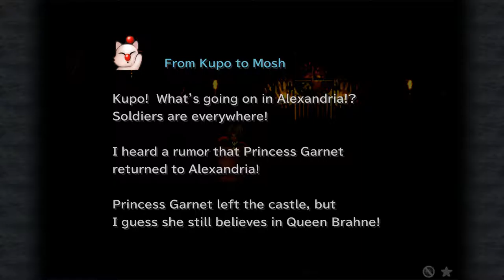Final Fantasy IX [12] Puck That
Ain't no way my boy Puck got iced.

Finally Steiner is not being the worst character by far.